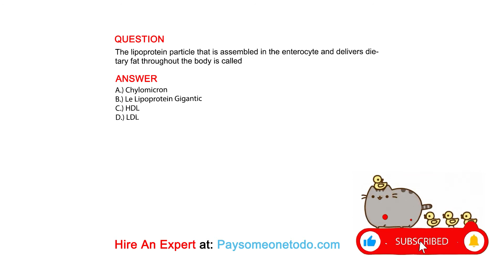The lipoprotein particle that is assembled in the enterocyte and delivers dietary fat throughout ...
QUESTION
The lipoprotein particle that is assembled in the enterocyte and delivers dietary fat throughout the body is called

ANSWER
A.) Chylomicron
B.) Le Lipoprotein Gigantic
C.) HDL
D.) LDL